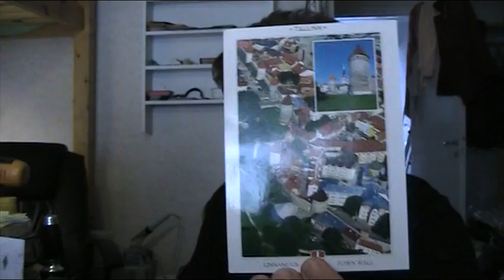Saapui Fanipostia.28.6.2012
Kyllä Se posti osaa tännekkin...